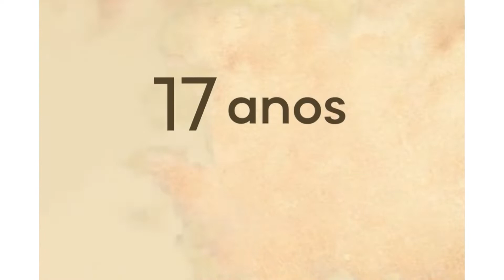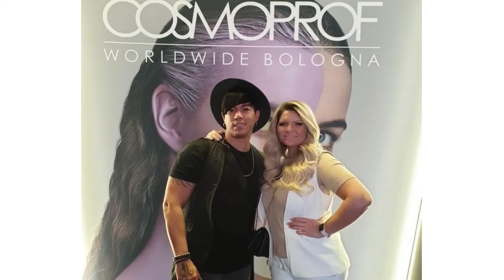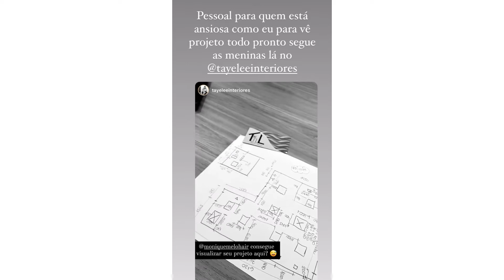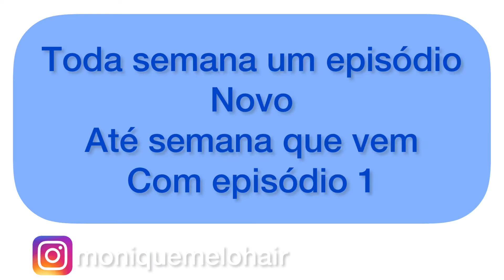Como nasce um sonho? Como nasceu seu sonho?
O meu nasceu a 17 anos atrás por um desafio.
Vou te contar tudo nesse vídeo vem comigo.